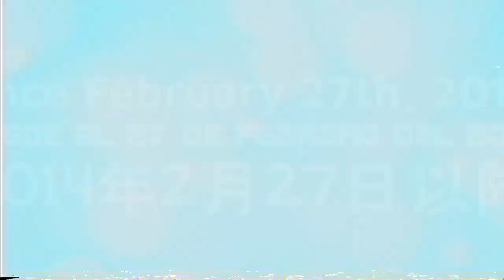Metallougedroid's 2 Telavision 6.0 MP1.0SC Logo Variants (30.07.2024)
The normal & enhanced ofc :v